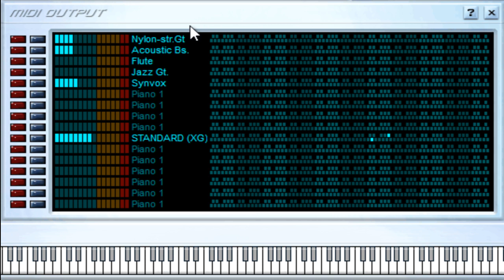El Carretero - Guillermo Portabales - Midi File (OnlyOne)